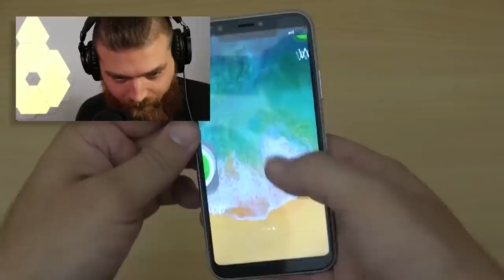1,000 Degree Ball VS iPhone 11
These life hacks have excellent data plans.

Shout out to Life Hacks & Experiments for the thumbnail inspiration. Go check out their video below!